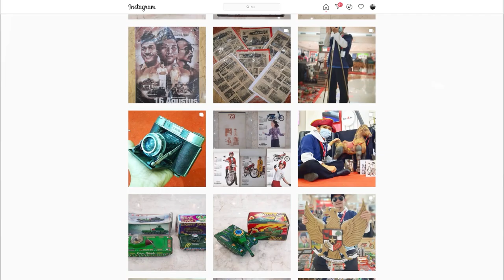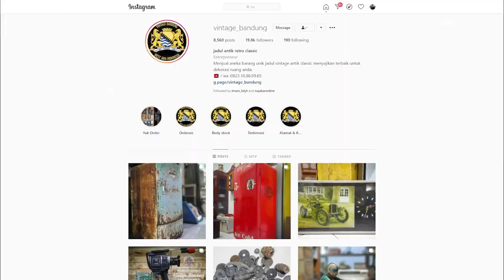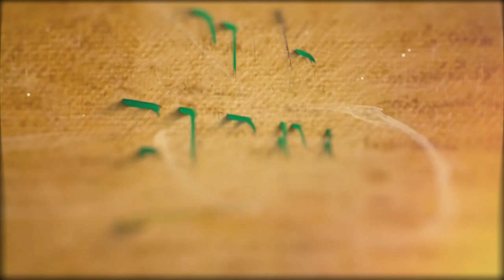GUAR BUDAYA #45 PERJUANGAN DAN CITA-CITA DAKWAH ISLAMIYAH BERSAMA RENA RENI VLOGGER & MODEL MUSLIMAH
Rena-Reni, sapaan akrab bagi pendakwah muda kelahiran 2 Oktober 2001 asal Kota Bandung, yang lebih dikenal sebagai peraih Juara 2 pada Akademi Sahur Indonesia (AKSI Indosiar) 2022.

Sebelum perjalanan karirnya, Rena-Reni dikenal sebagai pemudi yang kerap aktif dalam berdakwah. Dawkahnya dimulai aktif melalui organisasi seperti Gerakan Da’I Muda (GARUDA), organisasi siswa pun di masjid-masjid.
Selain sebagai pendakwah yang kerap aktif melalui media sosial, dakwahnya juga dilakukan berbagai organisasi yang hingga kini masi aktif sebagai kader dan anggota organisasi tersebut, sebutlah seperti DKM Ar-Rahman SMKS Indonesia  Raya, menjabat sebagai Ketua DKM Al-Jihad Kota Bandung, Anggota dari Garuda (Gerakan Da’I Muda), Anggota Kumpulan Remaja Masjid (KURMA) di UNINUS juga sebagai kader PMII UNINUS Cabang Kota Bandung.

Sebagai kaum muda, perjalanan dakwahnya itu tidak hanya tampil dalam ruang-ruang penyampaian pesan-pesan syariyah sebagai pendawkah, Rena-Reni selalui tampil layaknya kaum muda pada umumnya, melalui perjalanan sebagai peserta di setiap perlombaan dari lokal hingga nasional, sebut saja dimulai sebagai juara lomba dakwah tingkat SMA se kota Bandung, hingga juara lomba Dakwah Tingkat Nasional.

Narasumber :
Rena Wulandara
Rena Wulandari

Host :
Kang Soni Sonjaya (Soni Bebek) @sonibebek

Didukung oleh :
Vintage Bandung @vintage_bandung
Lima Production @lima.production
Coklat Kita @coklat kita